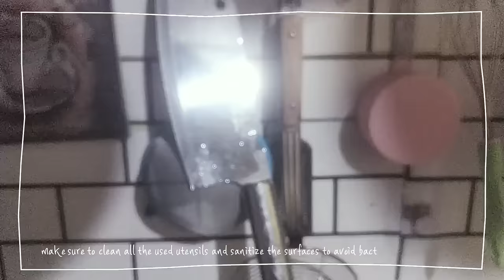#23 vlog:Chill weekend |.•foraging with me~•baking,•roadtrip[Mah's Diary]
Hello everyone!

This one is more chill ,nature video.ill take you with me into the weedyard to get edible leaves for food.and how to cook.

Last week we went on a roadtrip together with my sister and kids.round trip from Cavite to Alfonso Cavite going down to Nasugbu Batangas.✨🌧️ Stop over in the  cafe at the roadside while enjoying the overlooking Seaview ✨

I hope you guys like it. stay safe !love lots💛
wanna connect me?

lyka: mahhollon37